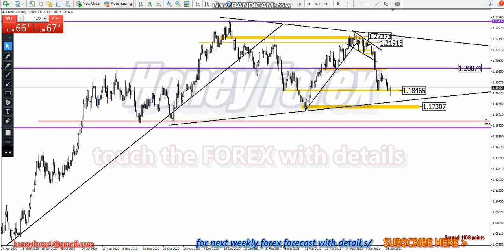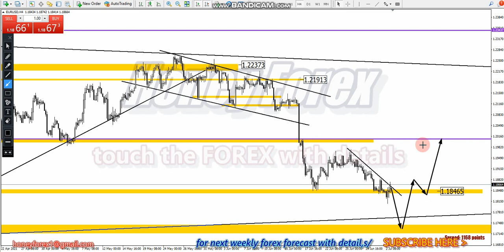Honey Forex/EURUSD - New Weekly Forex Forecast/ 5 july-to-9 july 2021 Monday